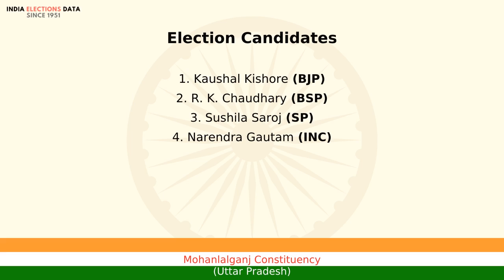Mohanlalganj Constituency Uttar Pradesh loksabha Election Result 2014 Kaushal Kishore BJP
loksabha election 2014 results, for Mohanlalganj Constituency, Uttar Pradesh, where winner is Kaushal Kishore, from political party BJP. Watch the video to know more information about other candidates, voters count, etc.